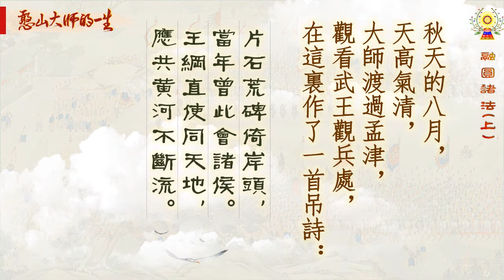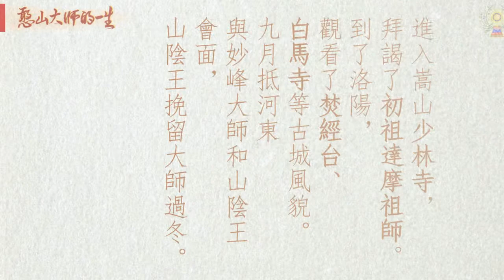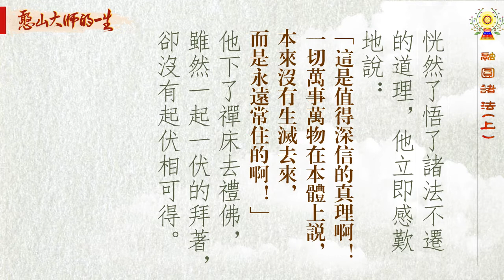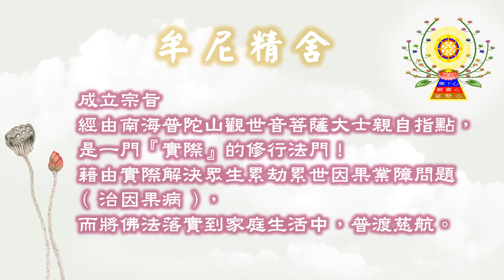憨山大師的一生 融圓諸法(上)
秋天的八月，天高氣清，大師渡過孟津，觀看武王觀兵處，在這裏作了一首吊詩：

 片石荒碑倚岸頭，

 當年曾此會諸侯。

 王綱直使同天地，

 應共黃河不斷流。

    遊到夷齊叩馬地，又做了一首吊詩：

 棄國遺榮意已深，

 空餘古廟柏森森。

 首陽山色清如許，

 猶是當年叩馬心。

進入嵩山少林寺，拜謁了初祖達摩祖師。到了洛陽，觀看了焚經台、白馬寺等古城風貌。九月抵河東與妙峰大師和山陰王會面，山陰王挽留大師過冬。

 當時山陰太守陳公準備刻印《肇論中吳集解》，請憨山大師校閱。大師以前對《肇論．物不遷論》中的「旋嵐偃嶽」的宗旨不明白，對這道理的懷疑已經很久了，現在又看到它，仍覺惘然。當他閱到：「梵志出家修行，到頭髮白了才回家，周圍的鄰居見了問：『過去的梵志還在嗎？』梵志回答說：『我和過去的梵志相似，但又不是過去的梵志！』」恍然了悟了諸法不遷的道理，他立即感歎他說：「這是值得深信的真理啊！一切萬事萬物在本體上說，本來沒有生滅去來，而是永遠常住的啊！」他下了禪床去禮佛，雖然一起一伏的拜著，卻沒有起伏相可得。他揭開竹簾，走到臺階上站住，忽然一陣涼風吹拂著庭院中樹葉，金秋時節、飛葉滿空，在大師心中也了無動相可得。大師這時想：「這正是『旋嵐偃岳而常靜』的境界啊！」後來小便時不見有流動相，他想：「這猶如『江河競注而不流』啊！」於是對生來死去的疑團，從此冰消瓦解，就作了一首偈表明內心所明：

 死生晝夜，水流花謝；

 今日乃知，鼻孔向下。